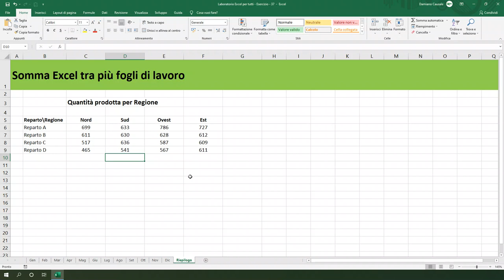Somma Excel tra più fogli di lavoro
In questo video ti mostrerò come fare la Somma Excel tra più fogli di lavoro.

📌 Se invece desideri approfondire e migliorare le tue competenze di Excel, visita l’area corsi di Excel per tutti per trovare il corso adatto a te!

📌 Se il video ti è piaciuto metti un 👍🏻 e condividilo😉